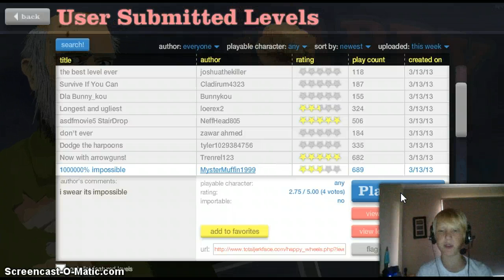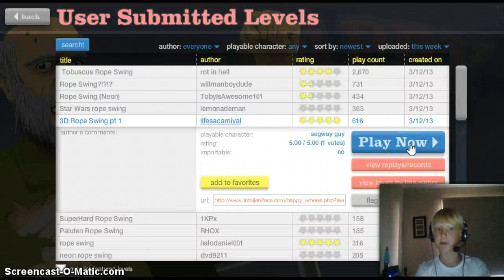Happy wheels funny moments [part 2]